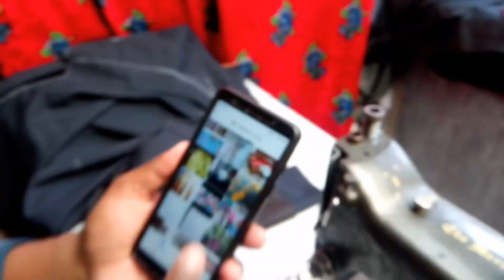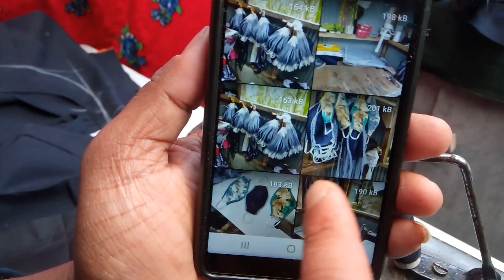Nepali Tailor | Kumar Uncle (Thulo Bhai) | Village Vlog Marybong | Nepali USVLOG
Dear viewers, Nepali Tailor from Marybong named Kumar Darnal (Nickname Thulo Bhai) is a Husband of 1 wife, Father of 4 child 2 of himself & 2 adopted.
    This business is his profession, working since from 15 years & more.
 He works an orders for School student's Dressess, Garden Workers, Marriage dressess, Mans Suits wears, Cultural Dress, etc.

Regards~

USVLOG